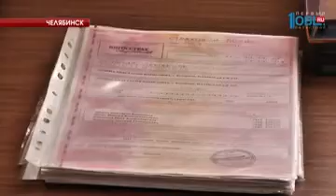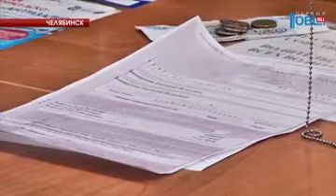Южноуральцам предлагают покупать страховые полисы через интернет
В Челябинской области продано 4 тысячи электронных полисов ОСАГО. С начала января. Это очень низкие показатели. Например, в Краснодарском крае только за месяц полисы в интернете оформли больше 20 тысяч человек. Выяснять причины отправились активисты штаба общественной поддержки губернатора.